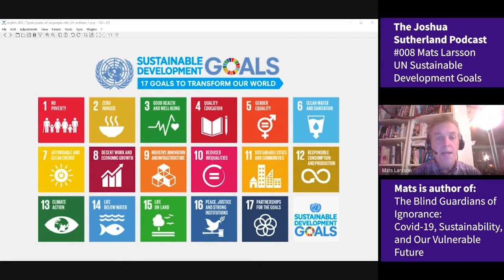Mats Larsson – UN Sustainable Development Goals (SDGs) – TSEP#008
Discussion with Mats Larsson regarding United Nations (UN) Sustainable Development Goals (SDGs).

Mats Larsson is author of: The Blind Guardians of Ignorance: Covid-19, Sustainability, and Our Vulnerable. A handbook for change leaders, young and old.
Amazon USA
Amazon UK
Amazon Canada

Timestamps:
00:00 Intro – Music
00:12 Episode
29:37 Get in contact